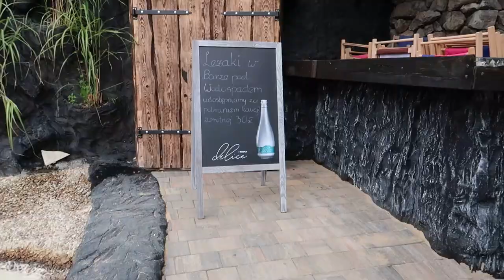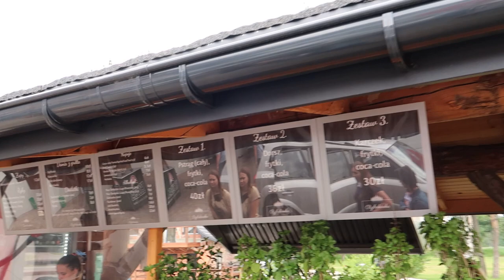Rybakówka - Święty spokój, Żeromin - byliśmy , zobaczyliśmy ;)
Rybakówka, Święty spokój - nowe miejsce w okolicy Łodzi - Tuszyńska 17, Żeromin

Pojechaliśmy, aby wyrazić swoją opinię na temat tego miejsca. Wszystko zadbane, pachnie jeszcze nowością. Można posiedzieć, zjeść rybkę itp.
Ceny dość spore, nad morzem było taniej ;)

Film nagrywany aparatem: Canon G7XII

Edycja, montaż filmu w programie: Movavi Video Editor

Pozdrawiamy 😉